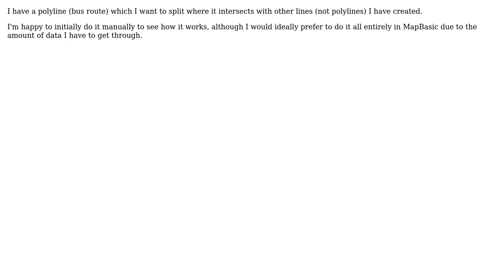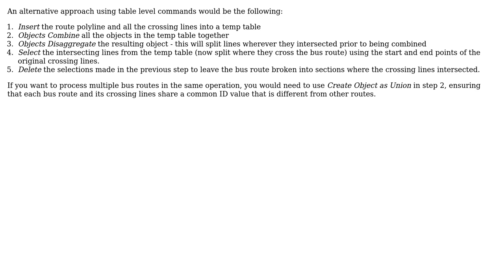GIS: Split polyline where it intersects with other lines in MapInfo (2 Solutions!!)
GIS: Split polyline where it intersects with other lines in MapInfo

With thanks & praise to God, and with thanks to the many people who have made this project possible! | Content (except music & images) licensed under CC BY-SA | Music | Images & others | With thanks to user Peter Horsboll Moller user Ash user Andy Harfoot and the Stack Exchange Network Trademarks are property of their respective owners. You are responsible for your own actions.